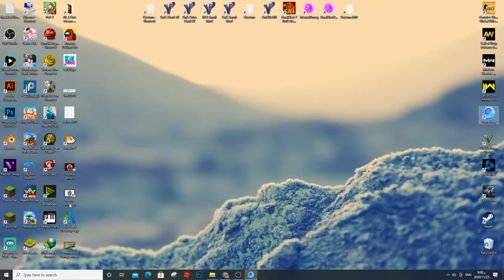PUBG Mobile Android Gameplay